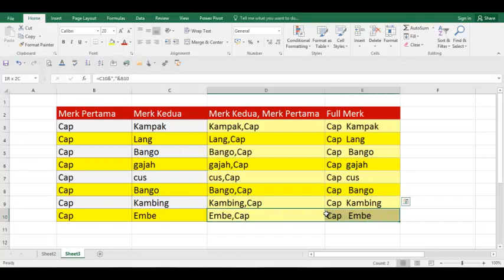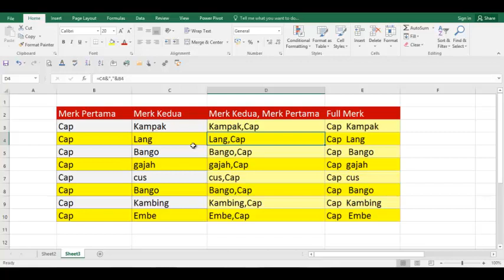Rumus Join Text Belajar MS Excel 2016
Cara menggabungkan Kata dalam beda kolom pada Program MS Excel dengan menggunakan Rumus =B3&" "&C3 atau =B3&","&C3